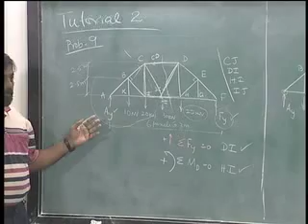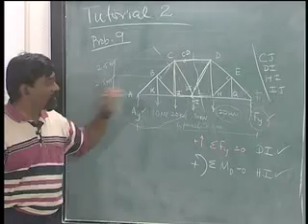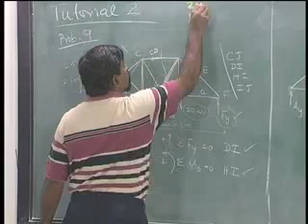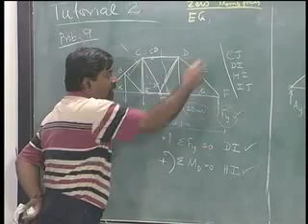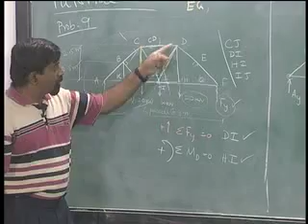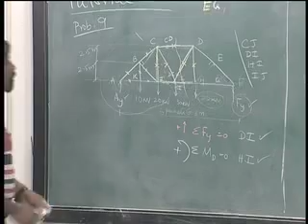AM1100 Tutorial 2 Problem 9 part 2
AM1100 IITM

Tutorial 2 Problem 9 part